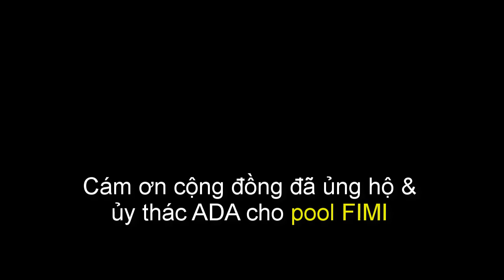Tổng hợp nhanh | Dự án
Tổng hợp nhanh những cập nhật đang được diễn ra trên nền tảng Cardano để chuẩn bị cho Vasil Hardfork, một sự kiện cập nhật phần cứng rất lớn sẽ diễn ra vào tháng 6, như Pipelining, Plutus, DeFi, StableCoins, cơ chế đồng thuận…

Người dịch: Nguyễn Văn Tú | Nhóm dịch fimi.vn | Tài trợ bởi quý Castalyst